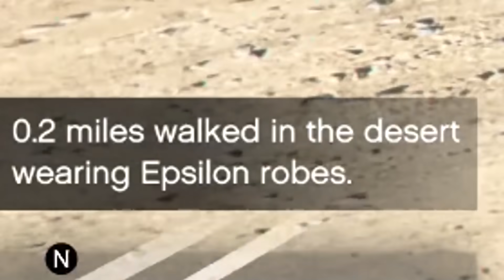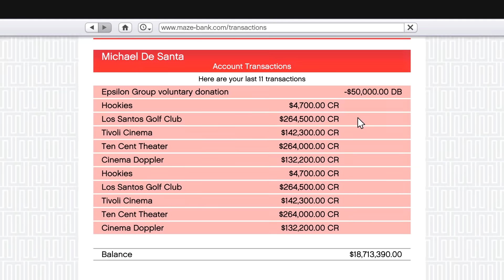أخيرا إلتقيت بالزعيم وعرفت الحقيقة في جي تي أي 5 | GTA V Epsilon Program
في هذه الحلقة من لعبة جي تي أي 5 نسخة الحاسوب Grand Theft Auto V PC، قررت معرفة الحقيقة والسبيل الوحيد لمعرفتها هو الإنضمام لأخطر منظمة سرية في لعبة جراند 5، وفي هذا المقطع إلتقيت بالزعيم كريس الذي وكل لي مهمة نقل أموال المنظمة وبعدها أخبرني بالحقيقة في لعبة قراند 5 GTA V استمتعوا بالحلقة.

تابعني على مواقع التواصل الإجتماعي لكي تتوصل بالجديد YassFriends